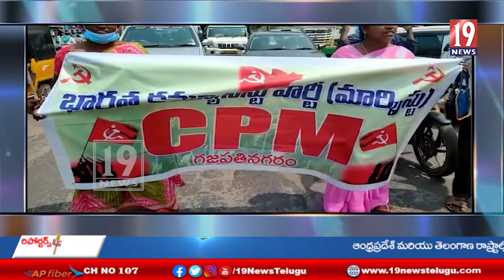పెంచి విద్యుత్ ఆర్టీసీ చార్జీలు తగ్గించాలని గజపతినగరంలో ఏఐటీయూసీ రాస్తారోకో - విజయనగరం జిల్లా #